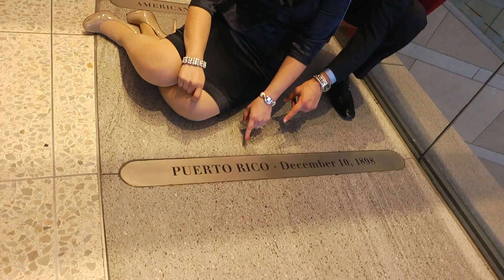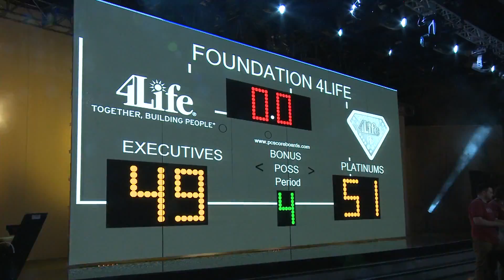2012 Passport to Freedom Highlights 1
Passport to Freedom is HERE! This the first in the series showing the people and events as they happened!